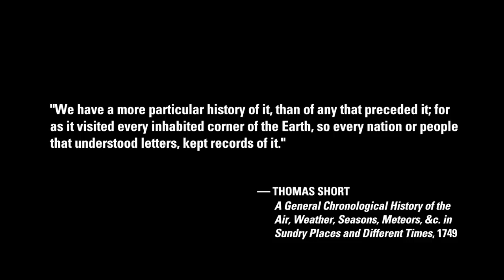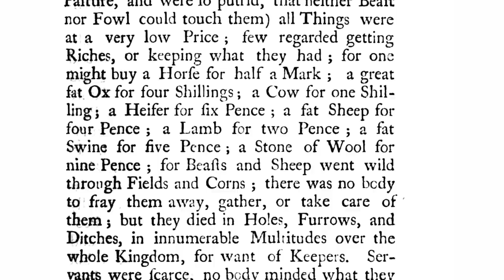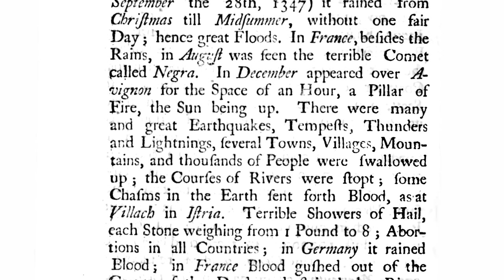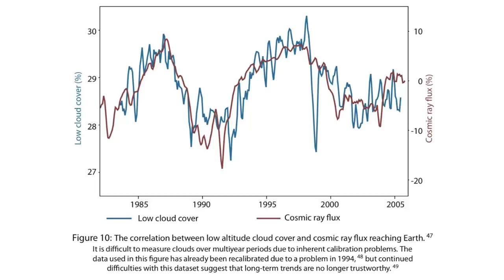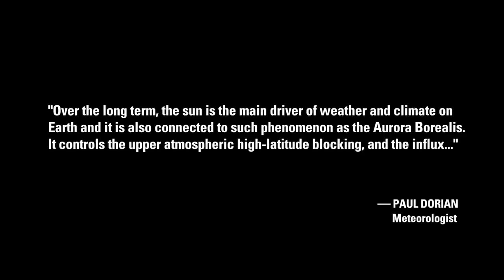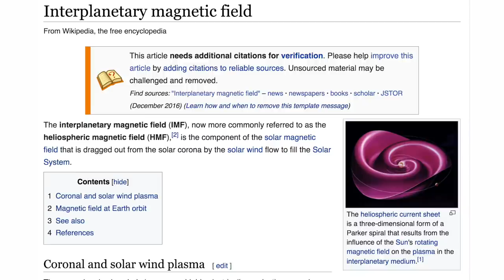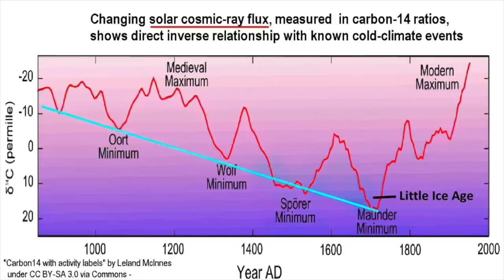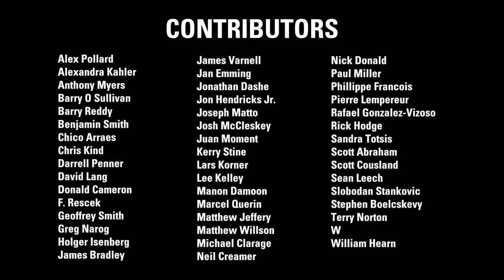Peter Mungo Jupp: The Black Death & Cosmic Chaos | Thunderbolts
Archaeologist and Thunderbolts colleague Peter Mungo Jupp presents a radical idea that civilization destroying plagues may be governed by electromagnetism such as cosmic rays.

Nature often uses triggers based on hard to pinpoint factors when losing its newest progeny. For example, we see a rise of inexplicable mice plagues, seasonal infections, aggressive behavior, locust swarms, volcanic activity, earthquakes, and tsunamis.

If nature relies on electromagnetic signals, what happens when these signals become chaotic? Perhaps the devastating Bubonic plague of 1346–1353 (aka The Black Death) illustrates just such a black picture.